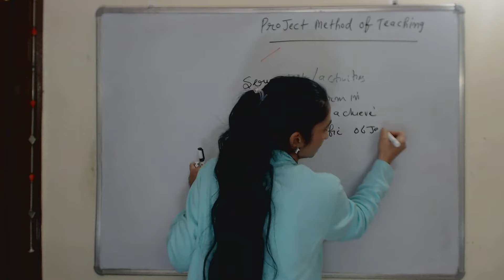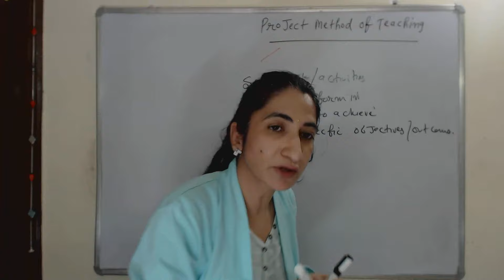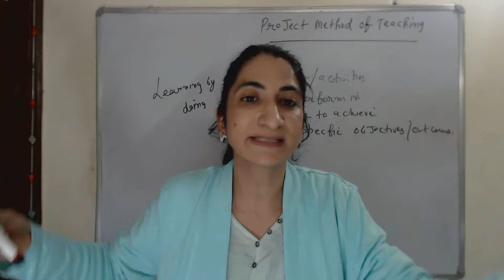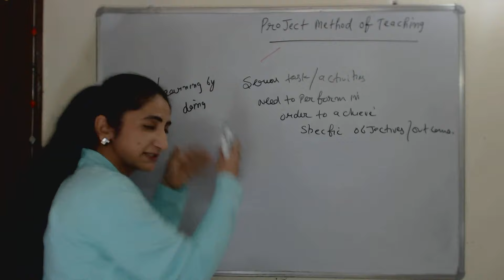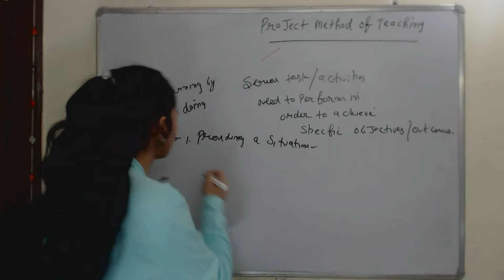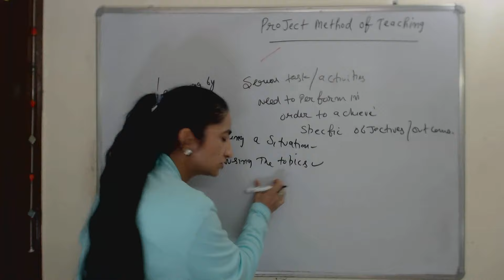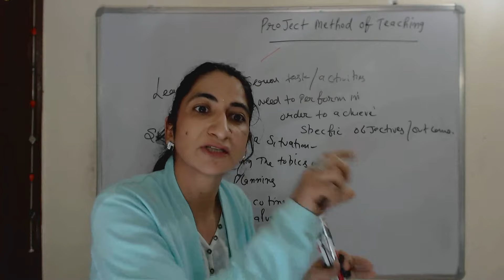Project Method of Teaching